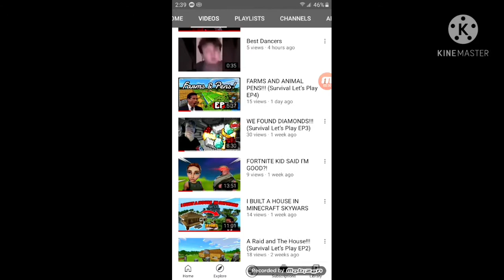Shout out to Just Finn!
Shout out to JustFinn! Link will be in the pinned comment! I'll see you guys later.